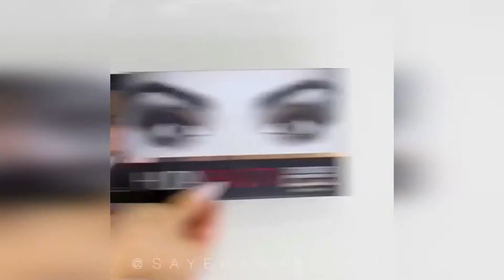Everyday Eye Makeup | How to apply eyeshadows for beginners #6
eye makeup 2019 ? how to apply eyeshadow 2019 ? smokey eye 2019 ? natural eye makeup (2019) ?Part 67

natural eye makeup 2018 ? natural eyeshadow look 2018 ? natural eye makeup look (2018) | Part 48

EASY Prom Smokey Eye Makeup Tutorial | ABH Soft Glam

Simple Smokey Eye for Beginners

Simple Eyeshadow Makeup Tutorial